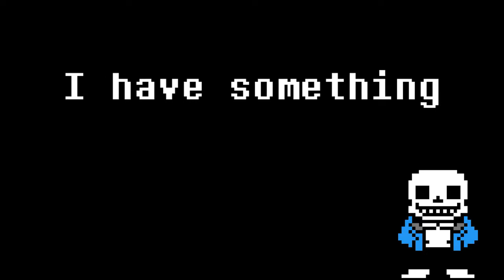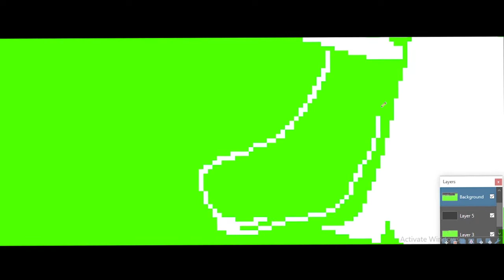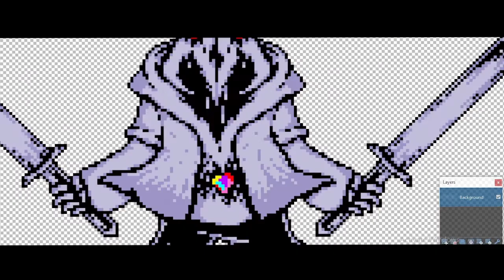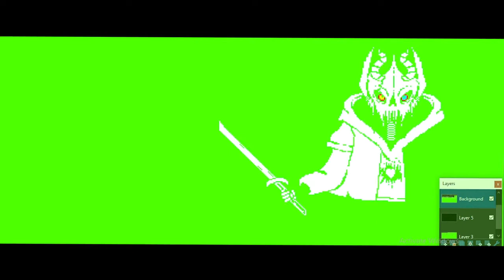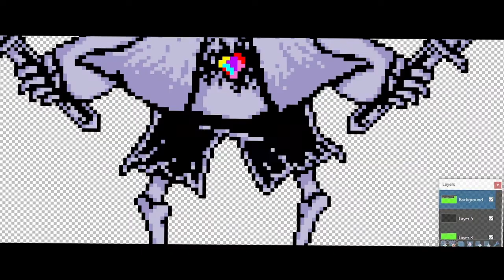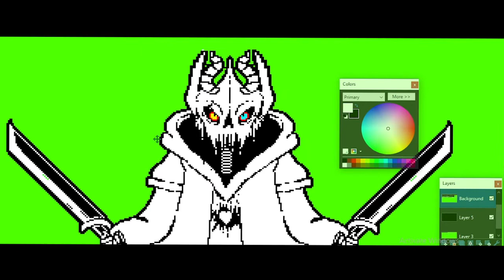The Absolute Best SpeedSprite Colab ever! (Ft. Sans) DUSTTRUST!!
︰UT credits
Undertale by:toby fox
dusttale by osteophile or ask-dusttale
links in the sprites creators

 2 idk i not found .-.

theme's :

karmic annihilation
divine terror
slaughter in the spotlight

︰apps
paint.net
y2mate
fl studio
photocissors
pixlr
drive

︰Licence